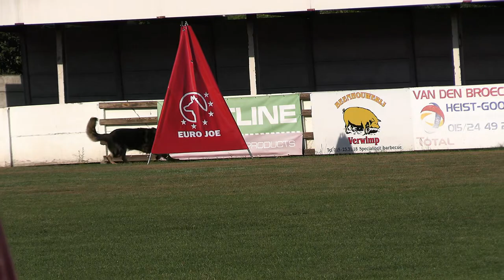Sargon vom Lappwald test protectiondog at the Belgian championship GSD 2022